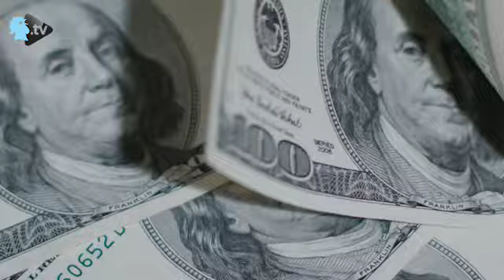إلى أين قد توصل الضغوطات السياسية سعر صرف الدولار؟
الدكتور فؤاد زمكحل رئيس تجمّع رجال وسيّدات الأعمال اللبنانيين في العالم وعميد كلية ادارة الأعمال في جامعة القديس يوسف USJ.
للمزيد عبر موقع "النهار"